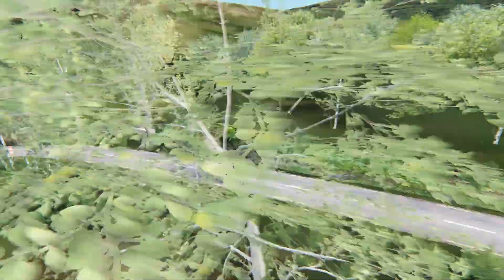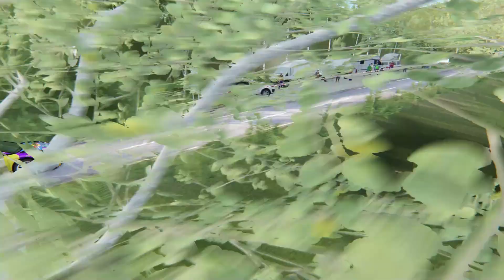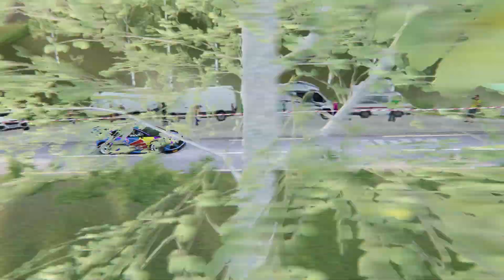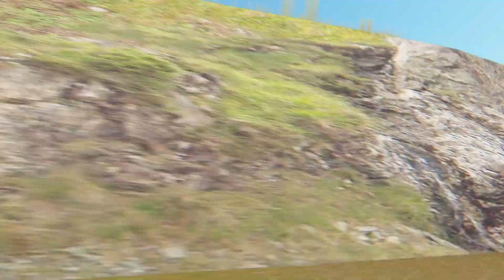Molls Gap Ford Puma WRC Rally1 Drone Cam Assetto Corsa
Stage Molls Gap
Ford Puma Rally 1
Drone Cam App